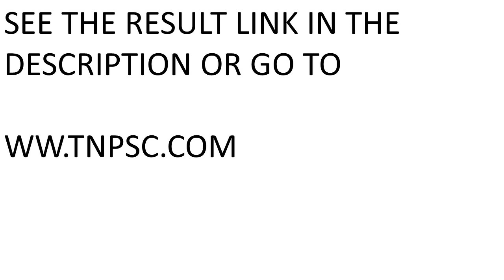TNPSC GROUP 4 RESULT 2019 RELEASED | OFFICIAL RELEASE